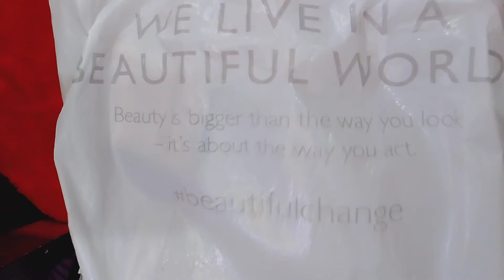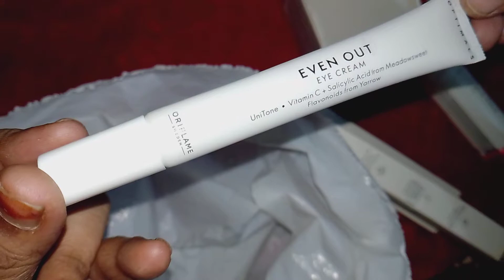Oriflame Sweden products unboxing and review